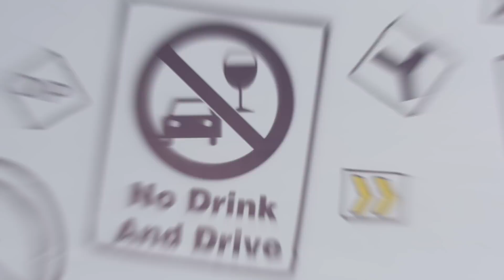Road Safety Anthem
Follow traffic rules for your own safety. Driving requires your complete attention on road!